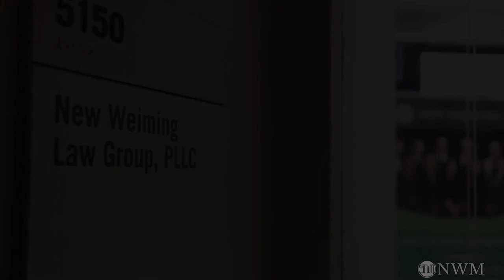2019年全美巡回免费移民签证讲座日程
7925 JONES BRANCH DRIVE SUITE 5150, TYSONS, VA, 22102